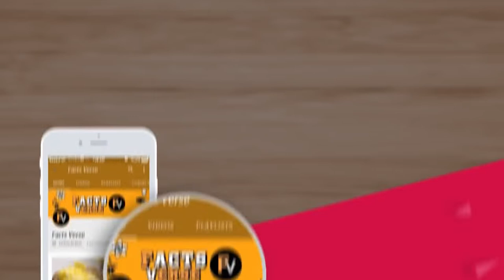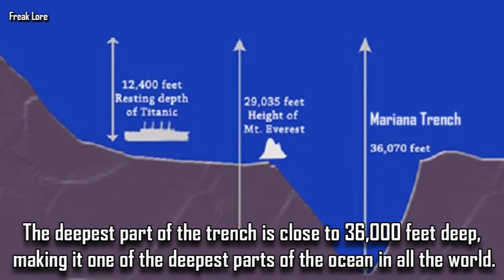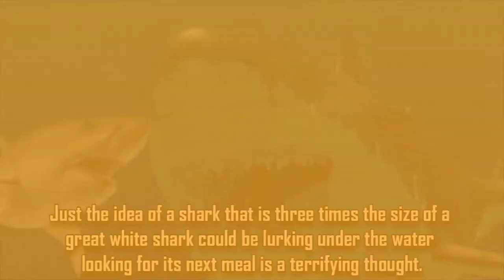Did They Really a Find An Alive Megalodon In The Mariana Trench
so guys this video is about did they Did They  Really a Find An Alive Megalodon  In The Mariana Trench  .

Be the First Friend To Follow And like US

Link

Thanks For watching My Video ,If you Are new To our Channel Please Subscribe Our Channel For More Video and also Dont Forget To Press Bell Icon To Inform What I am Uploading To Recevice Notification  .
I Hope You will Be Felling Very Happy .